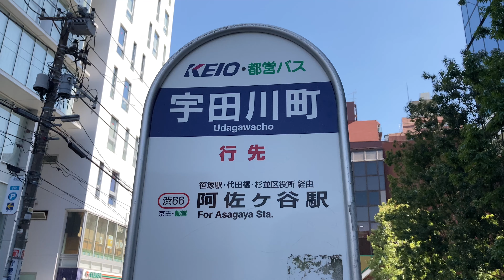アベマタワーズ✅渋谷ビデオスタジオ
Ameba (アメーバ)ブログ&ゲーム 1万人以上の芸能人ブログや定番